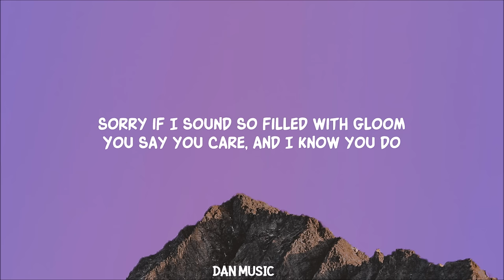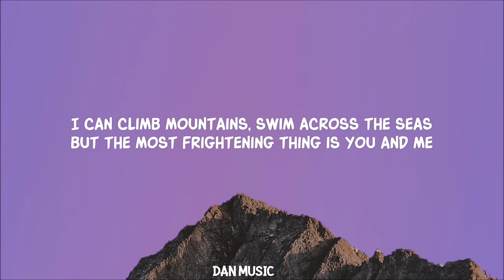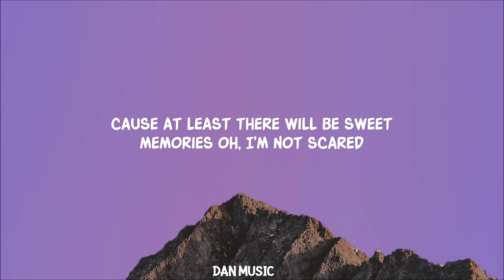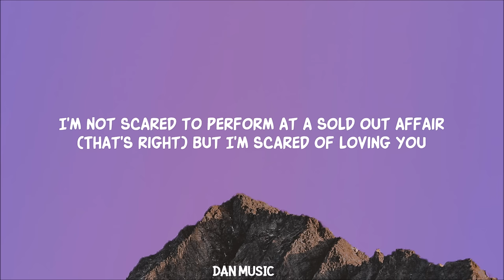Jazmine Sullivan – Lions, Tigers & Bears (Lyrics)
im not scared of lions and tigers and bears lyrics tiktok song

Released 08/30/2008

Song Lyrics:

I'm not scared of Lions and Tigers and Bears (Oh my)
But I'm scared of (Loving you)
I'm not scared to perform at a sold out affair (That's right)
Am I the only one who thinks it's an impossible task? (Ooh, Ooh)
Why it don't last, is that too much to ask? (Ooh, Ooh)
Why do we love, love?
When love seems to hate us?

[Verse 1]
Sorry if I sound so filled with gloom
You say you care, and I know you do
But this is from my experience
And my conclusion only makes sense

[Pre-Chorus]
Just cause I love you and you love me
It doesn't mean that we're meant to be
I can climb mountains, swim across the seas
But the most frightening thing is you and me

[Chorus]
I'm not scared of Lions and Tigers and Bears (No I'm not)

[Verse 2]
Most circumstances, I know my fate
But in this love thing, I don't get the game
Why does it feel like those who give in
They only wind up losing a friend

[Pre-Chorus]
It doesn't mean that we'll ever be
Fly across the ocean, sing for the queen
[Chorus]
I'm not scared of lions and tigers and bears
I'm not scared to perform at a sold out affair
(That's right)
Am I the only one who thinks it's an impossible task
Why it don't last?
Is that too much to ask?

[Verse 3]
I'm not sure, though
I'm not sure
But if we never try, we'll never know
It's better to have loved
Than not to loved at all

[Bridge]
Not trying is worse than to stumble and fall
And if we do, I'd rather it be with you
Cause at least there will be sweet memories
Oh, I'm not scared
[Chorus]
(That's right)
When love seems to hate us? (Ooh ooh)

Lyric video for Lions, Tigers & Bears by Jazmine Sullivan on Dan Music